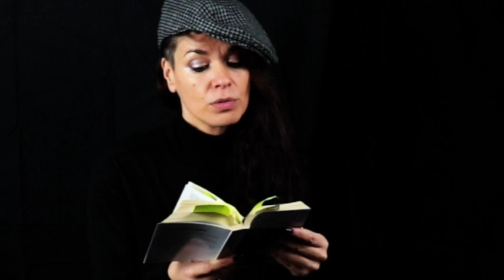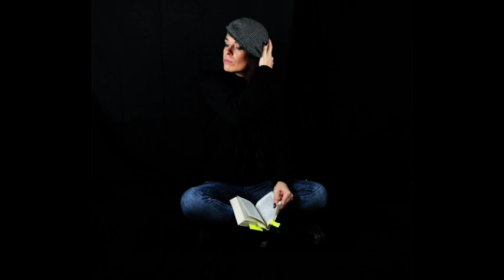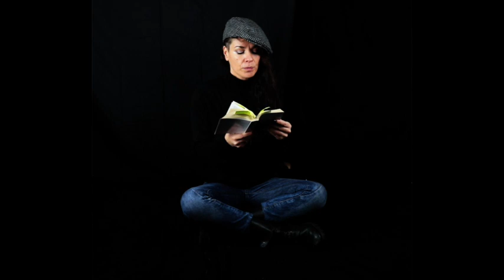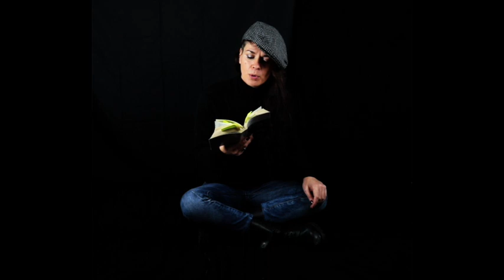Louis-Ferdinand Céline - "MORT À CRÉDIT" - "LECTURE" Maryssa RACHEL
EXTRAIT DE MORT À CRÉDIT DE LOUIS-FERDINAND CÉLINE.
LECTURE : MARYSSA RACHEL